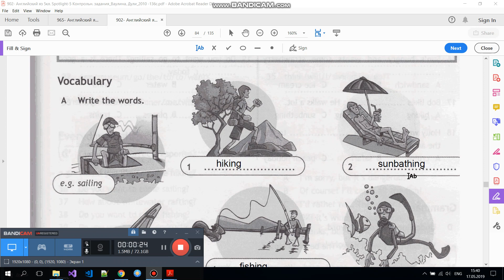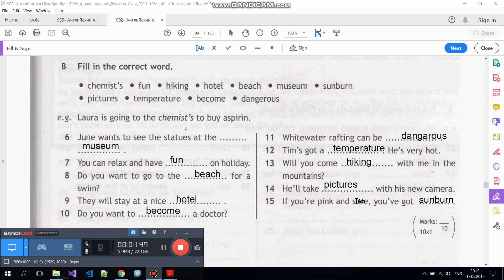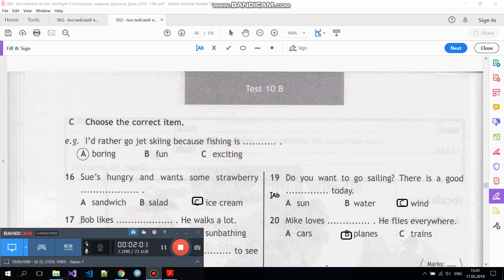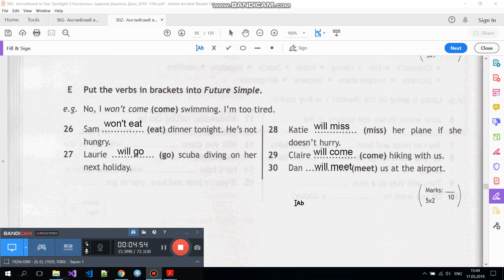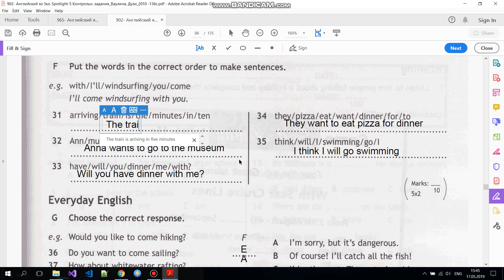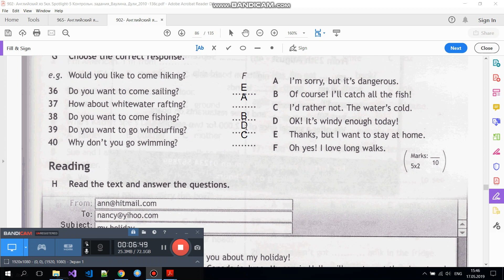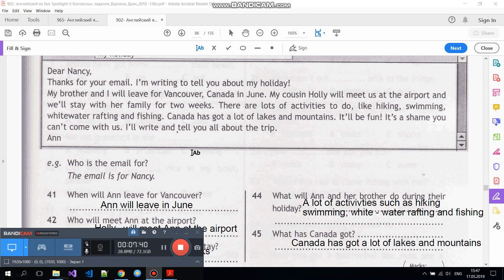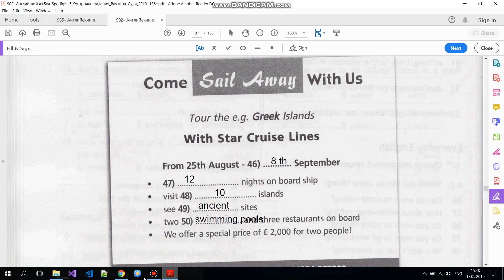Учебник Spotlight 5 класс. Тест Модуль 10 b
В видео представлен разбор  теста по английскому языку SPOTLIGHT  5 класс (Ваулина, Дули) Модуль  10  ( ГДЗ ). Дано описание как правильно выполнить все  упражнения теста 8  по английскому в 5 классе. В видео есть разбор текста всех  упражнений на грамматику английского языка